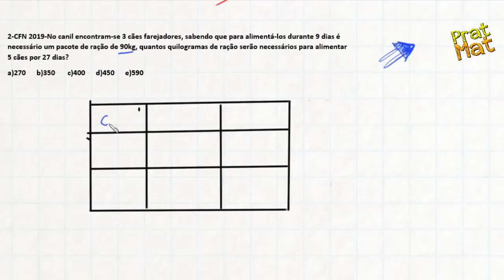CFN 2019/2020- REGRA DE TRÊS COMPOSTA COM BIZU !!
Fala aluno !! Vou resolver com você mais uma questão do concurso CFN 2019/2020 de matemática para tirar todas as suas dúvidas e você conquistar a tua tão sonhada aprovação . Espero que gostem.

CFN 2019-No canil encontram-se 3 cães farejadores, sabendo que para alimentá-los durante 9 dias é necessário um pacote de ração de 90kg, quantos quilogramas de ração serão necessários para alimentar 5 cães por 27 dias?

★PLAYLISTS DA APROVAÇÃO !!